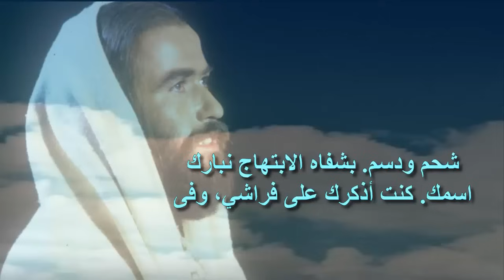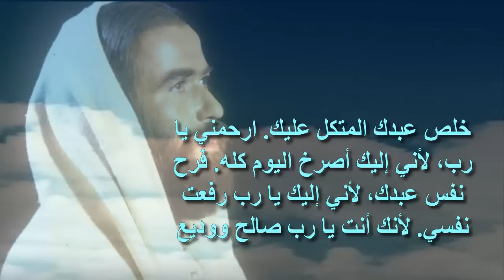الساكن فى ستر العلى يقول للرب انت هو ناصرى ورافع راسي